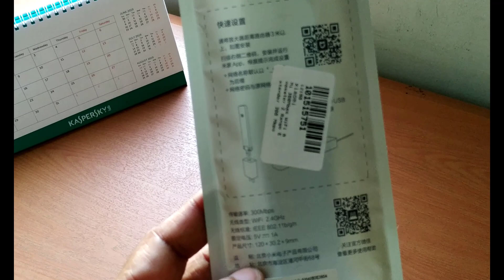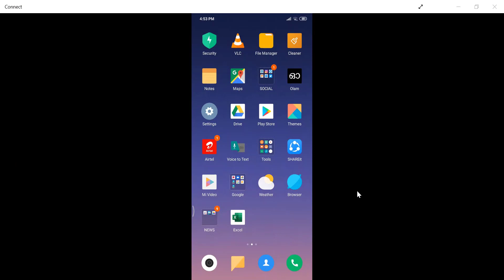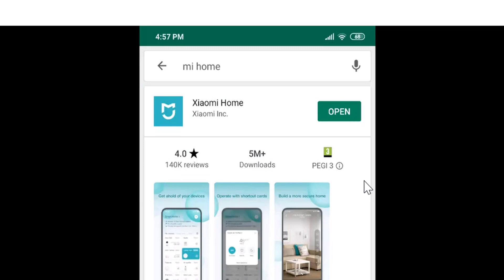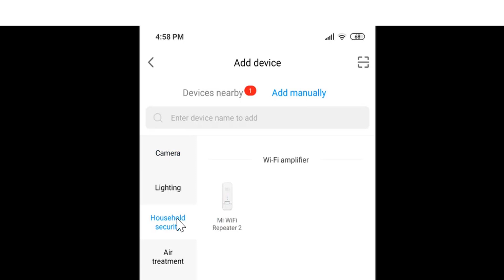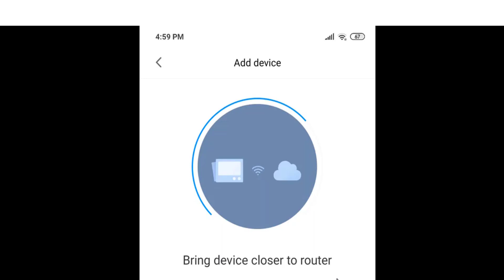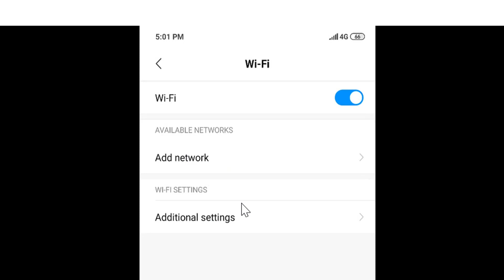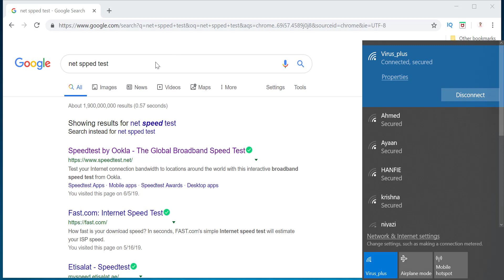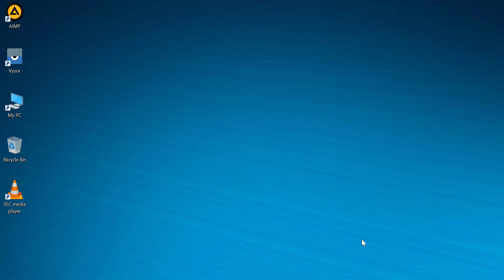MI - WIFI Repeater 2 / Increase WiFi Range / How to Connect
Xiaomi - Mi- Wifi Repeater 2 Range Extender | Full Setup Tutorial#
Welcome to KpeesTech - This Video is about MI - WIFI Repeater 2 Setup and Tutorial in Malayalam. With the help of this device you can increase your WIFI range and can increase your Wifi signal and speed.

Let’s connect…..